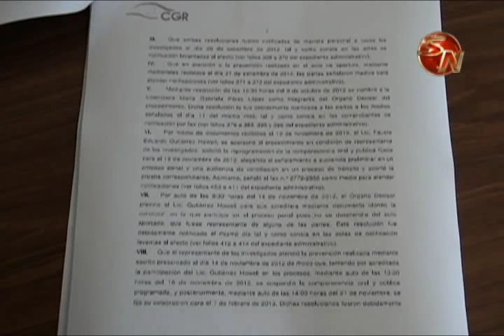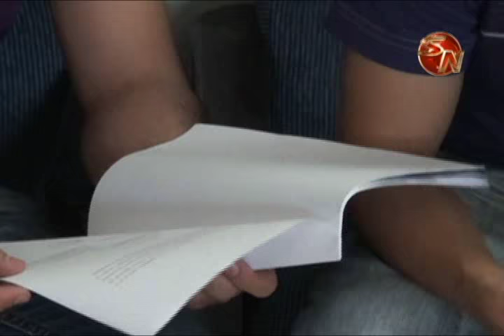Contraloría absuelve a funcionarios municipales de Pèrez Zeledón